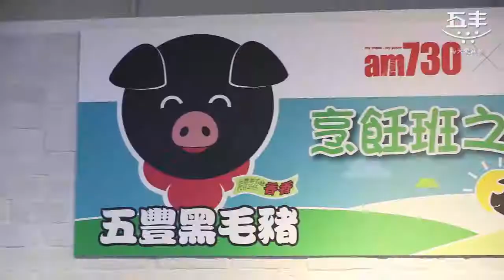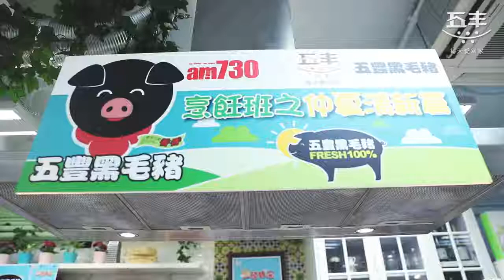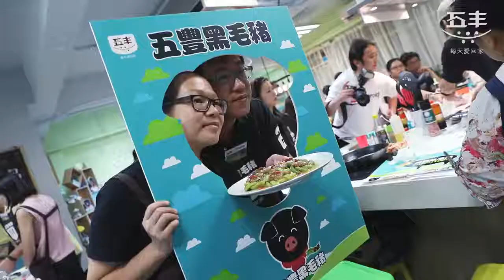五豐行 x Celia Chan「杞子香菇黑毛豬豆環」及「紅菜頭栗米黑毛豬肉餃」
【簡單黑毛豬食譜 】
新鮮黑毛豬原來好易煮。美味之餘，玩味亦濃！最啱各位廚房新鮮人。

想炮製與別不同嘅心思菜式，為大家介紹簡單食譜「杞子香菇黑毛豬豆環」及「紅菜頭栗米黑毛豬肉餃」，跟住導師Celia 一齊煮近年受追捧嘅 五豐黑毛豬 ，一邊繞豆環釀黑毛豬，一邊包餃子，試過嘅朋友都話新鮮黑毛豬味道鮮甜嫩滑，不難配搭各樣食材，感覺清新。就算零經驗都煮得好，今晚試下啊。去片👇